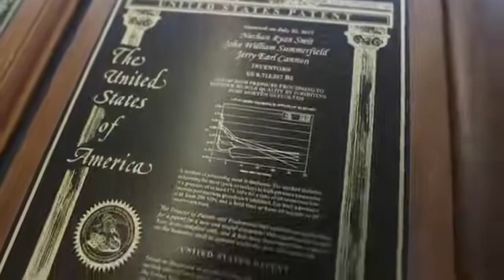Nathan Smit | Food Science Bachelor's | 2019 K-State Online Alumni Fellow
As senior innovation manager for Hormel Foods Corporation, Nathan Smit is responsible for the development of consumer-centric innovation for several of the company’s key brands, including SKIPPY® peanut butter, Justin’s® almond butter, and the Muscle Milk® family of products.

Nathan joined Hormel in 2001 as a chemistry lab technician. In 2009, he advanced to an associate scientist in R&D working on Always Tender® products and fresh pork and in 2011, to scientist working on brands such as Lloyds® barbeque and foodservice bacon. In 2012, Nathan took a position in the grocery products division as an associate brand manager of innovation. While in the Grocery Products division, Nathan aided in the successful development of several new product platforms, including the launch of SKIPPY® P.B. bites. Prior to joining Hormel, Nathan spent three years as a laboratory technician at Tyson Foods.

Nathan is a 2000 graduate of Riverland Community College. He also holds an undergraduate degree from Kansas State University with a bachelor's in food science and industry. He is also certified in Design Thinking from Stanford University.

Nathan holds two U.S. patents, has authored two books and recently received the National NUTN Distinguished Learner Award for his use of distance education to advance his career. He lives on a hobby farm in Austin, Minnesota, with his wife, Becky.